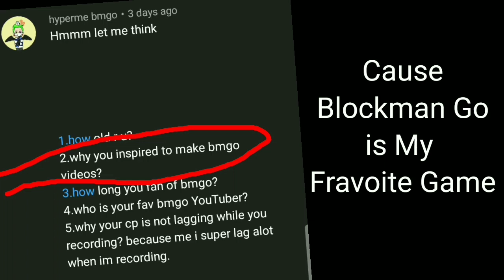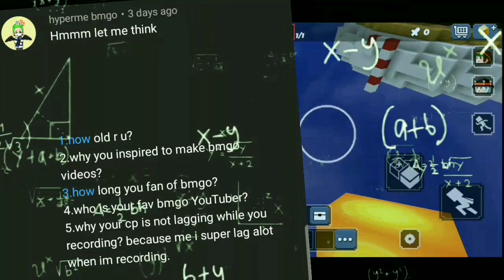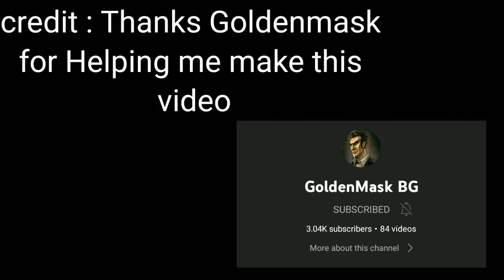Voice Reveal Of Rarekime (Real Voice)